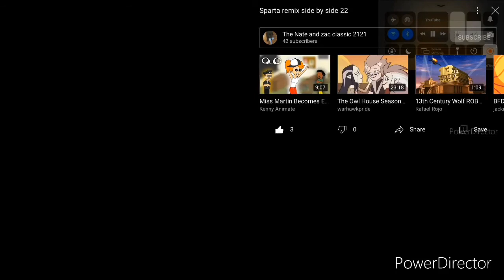Sparta remix super side by side 6